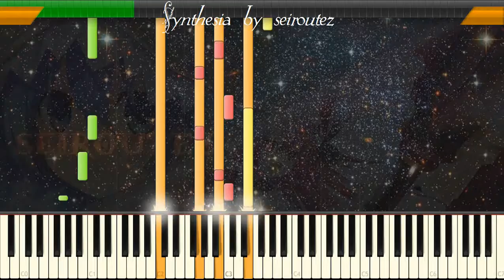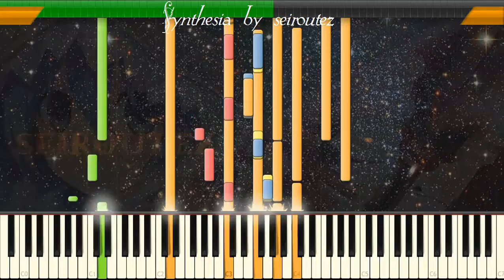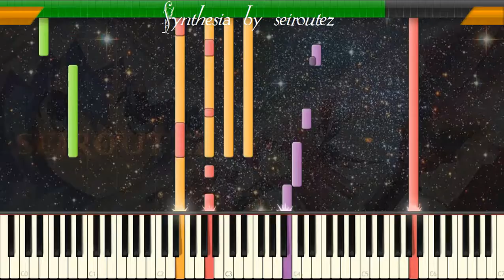[Synthesia][MIDI] Copacabana GM2